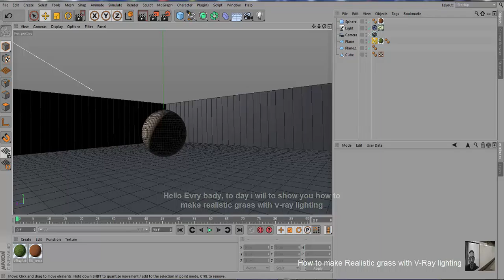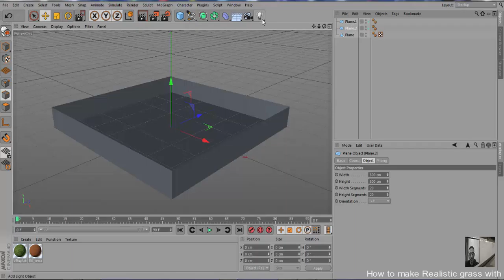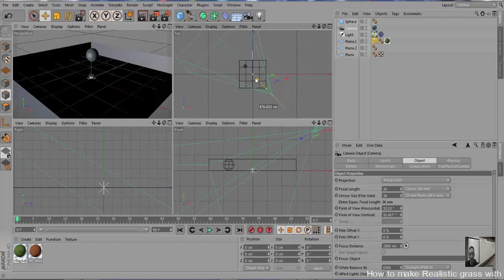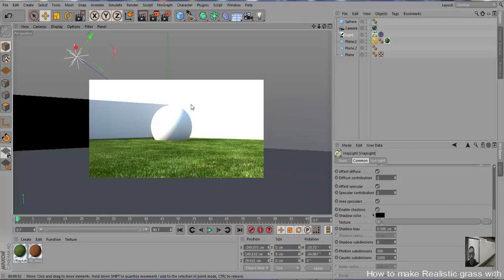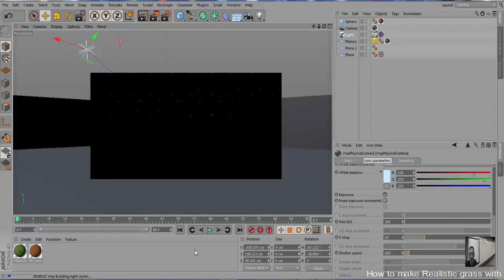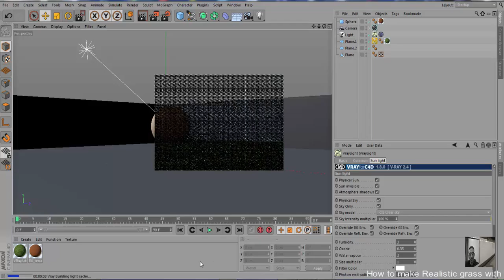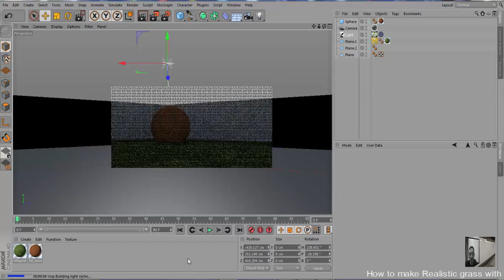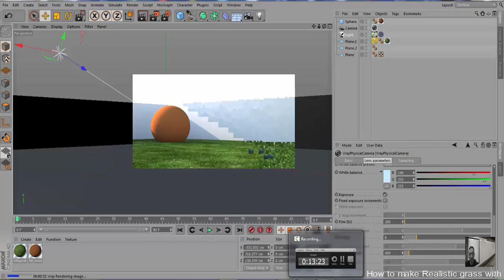Grass v-ray lighting Tutorial